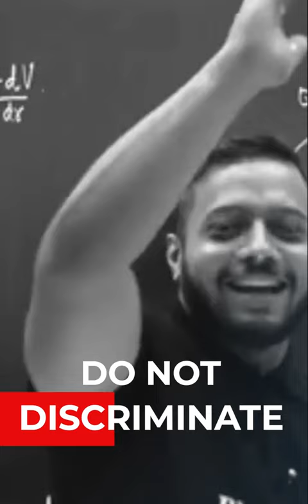Why Insult of every Commerce & Arts Students ?@PhysicsWallah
We all Love physics wallah
but this time One Faculty of PW insult every Commerce and arts stream students. which is Totally unacceptable
May be alakh sir is Not Aware of it.
we want Alakh sir to take Action
we are not made for Fun
Intentionally or unintentionally it hurts
and we believe all students are equal so we love you all and Treat them equally
WE ALL ARE ALWAYS HERE FOR YOU. YOU ARE NOT ALONE
Thanks to Parag sir, rajat sir, ashish sir & gaurav sir

BEST WISHES
( SUNIL PANDA )